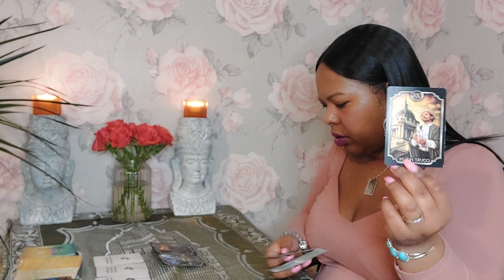CANCER ♋️ You tore off thier mask. And what you saw 😲